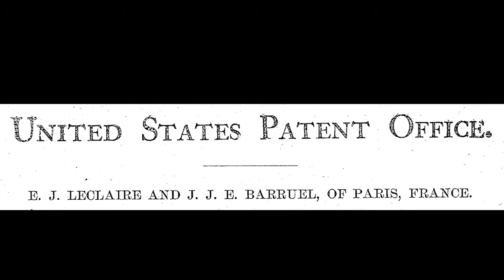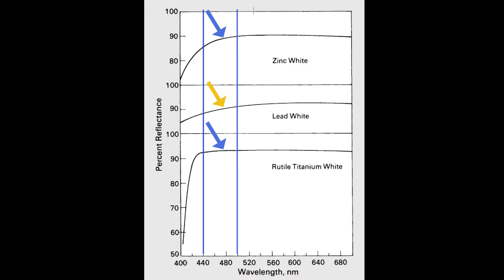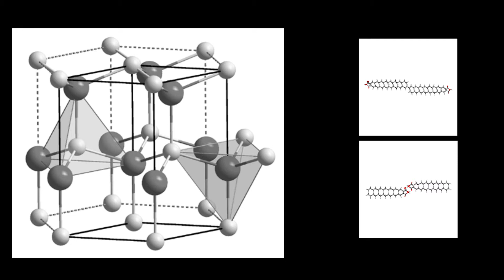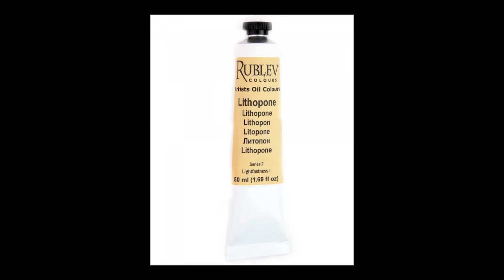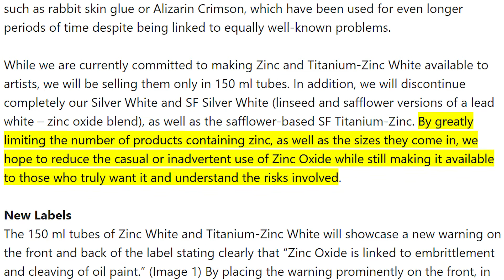History and Science of Zinc White in Art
Zinc White is a transparent white that has been put forth as the culprit in the degradation a number of artworks in collections around the world. This video is a summary of the current research, as well as the sentiment of paint manufacturers towards this pigment. I also share my thoughts the usefulness of zinc white as a way increase the value of glaze mixtures without affecting the chroma.

Zinc White History and Chemistry : Artists' Pigments - A Handbook of Their History and Characteristics. Edited by Robert L. Feller.

Electron microscopy images : Hermans et al. 2018 Jun;24(3):318-322. doi: 10.1017/S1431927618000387. Epub 2018 Jun 4. PMID: 29860951.

Zinc White Fragility Primary Article : ROGALA, DAWN, et al. “Condition Problems Related to Zinc Oxide Underlayers: Examination of Selected Abstract Expressionist Paintings from the Hirshhorn Museum and Sculpture Garden, Smithsonian Institution.” Journal of the American Institute for Conservation, vol. 49, no. 2, 2010, pp. 96–113. JSTOR,

Zinc White Fragility Review : Gillian Osmond (2012) Zinc white: a review of zinc oxide pigment properties and implications for stability in oil-based paintings, AICCM Bulletin, 33:1, 20-29, DOI: 10.1179/bac.2012.33.1.004